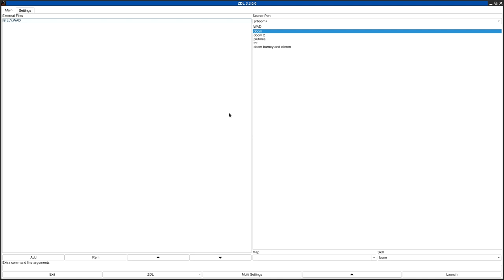DOOM 1 - BILLY.WAD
added to the "Hall of Shame" for the huge rooms and being generally ugly.
called "BILLY WAD" in the /idgames FTP.
created by Banjo Oblivion on June 1st, 1994.